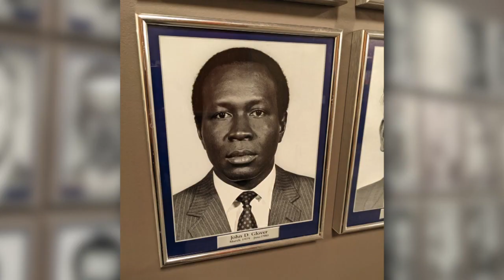Dr. John Glover: First African American to lead an FBI field office was in Milwaukee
Milwaukee is home to the first FBI field office lead by an African American man.